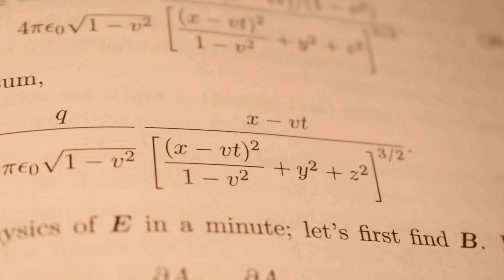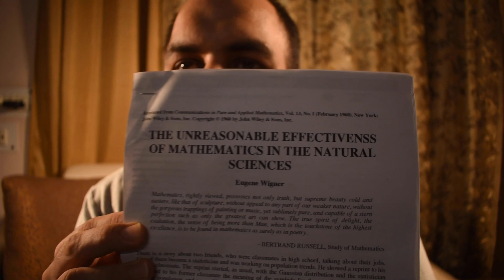Why is MATHS so effective in physics?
Eugene Wigner in 1960, published a paper titled 'Unreasonable effectiveness of mathematics in natural sciences. What was his central point and what conclusions can be drawn from it? We take a look at different point of views from different sections of Physics, specifically those covered by Max Tegmark and David Deutsch.